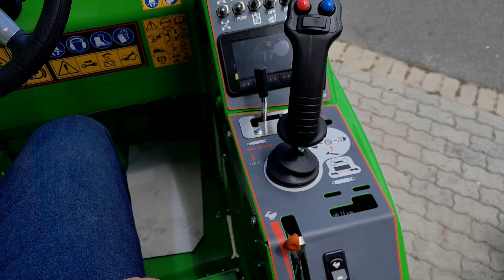Simple and easy to use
Avant loaders are very straight forward. The hydraulic front boom can extend up to 2 meters on certain models.

The machine in the video is a brand new 860i from the 800 series range. A very strong and tough machine.

Upon request a customised cab can be fitted. With air-conditioning, bluetooth, heating and much more features to improve the quality of life and/or safety (roll cages/ reinforced steel caging)